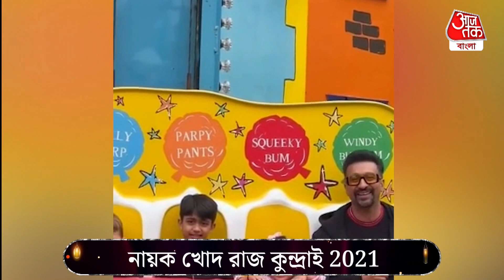বলিউডে এবার রাজ কুন্দ্রার পর্নকাণ্ড নিয়ে সিনেমা লিড রোলে খোদ রাজ কুন্দ্রাই | Raj Kundra | Bollywood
বড় পর্দায় 2021 এর পর্নকাণ্ড।তৈরি হচ্ছে রাজ কুন্দ্রার বায়োপিক।2021 সালে পর্নোগ্রাফি মামলায় নাম জড়ায় বলিউড অভিনেত্রী শিল্পা শেট্টি কুন্দ্রার স্বামী রাজ কুন্দ্রার। পেশায় ব্যবসায়ী রাজ ও শিল্পা শেঠির স্বামী এটাই তার পরিচয়।তবে শোনা যাচ্ছে এবার রাজের সঙ্গে জুড়তে চলেছে আরো এক নতুন পরিচয়।এবার রাজ হবেন অভিনেতা।

বছর দুয়েক আগে পর্নোগ্রাফি মামলায় নাম জড়ায় তাঁর। যার জেরে দীর্ঘ সময় জেল এ দিন কেটেছে। যদিও পরে জামিন পান রাজ। জেল থেকে ছাড়া পেলেও জীবনের ওই অধ্যায় ভোলেননি তিনি। এ বার সিনেমার পর্দায় সেই অধ্যায় তুলে ধরার পরিকল্পনা তাঁর। তৈরি হতে চলেছে রাজের বায়োপিক।

মুম্বইয়ের আর্থার রোড জেলে ৬৩ দিন কাটিয়েছিলেন রাজ। খবর, নিজের জীবনীচিত্রে ওই ৬৩ দিনকেই সব থেকে বেশি প্রাধান্য দিতে চলেছেন তিনি। রাজের এই বায়োপিক কে পরিচালনা করবেন, তা এখনও জানা যায়নি।অভিনয় তো করবেনই, পাশাপাশি প্রোডাকশনের কাজের দিকে মন দেবেন শিল্পার স্বামী।ছবির চিত্রনাট্য সঠিক ভাবে লেখার উপরেই সব থেকে বেশি জোর দিচ্ছেন রাজ।কানাঘুষো, চিত্রনাট্য লেখার কাজ শেষ হলেই শুরু হবে ছবির শুটিং।

Shilpa Shettys husband Raj Kundra to make debut in Bollywood with a film on prison experience